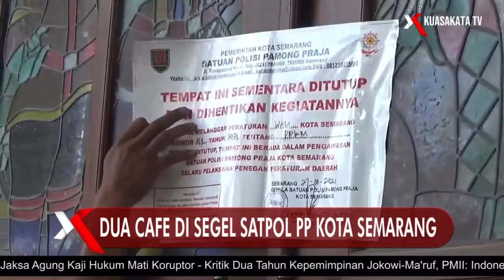Dua Cafe di Segel Satpol PP Kota Semarang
Dua Cafe di Kota Semarang Jawa Tengah di segel Satpol PP karena melanggar aturan PPKM Level 1 Kota Semarang, penyegelan itu dilakukan selama satu bulan

Satuan Polisi Pramong Praja/ Kota Semarang belum lama ini menyegel dua cafe yakni Holywings dan Marabunta yang terada di jalan Cendrawasih Kota Semarang, dua cafe tersebut disegel karena melanggar aturan PPKM Level 1 Semarang yaitu melebihi jam operasional yang telah di tetapkan yakni pukul 00.00 wib

Mengingat sebelumnya dua cafe itu sudah diberi peringatan Polrestabes Semarang pada selasa dinihari (26-10-21) sehingga tidak timbul perlawanan, Satpol PP pun leluasa memasang police line dan stiker penyegelan di dua tempat tersebut

Kepala Satpol PP Kota Semarang Fajar Purwoto mengatakan guna memberikan efek jera dua cafe tersebut di segel selama satu bulan

Para pelaku usaha diimbau Fajar agar mematuhi peraturan yang berlaku sebab dalam aturan PPKM Level 1 sudah diperlonggar, hal ini juga demi agar tidak ada lonjakan kasus covid 19